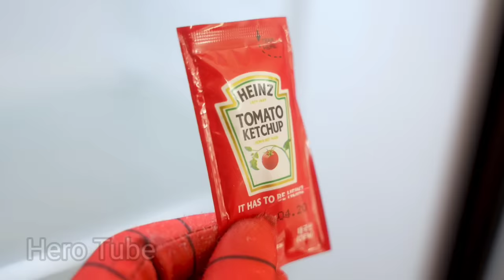IRONMAN vs SPIDERMAN vs CAPTAIN AMERICA AVENGERS THANOS,HULK CARTOON, HULK,BATMAN, AVENGERS ASSEMBLE